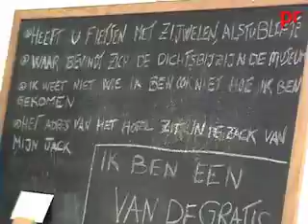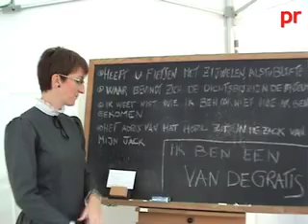Easyjet acerca Amsterdam al centro de Madrid